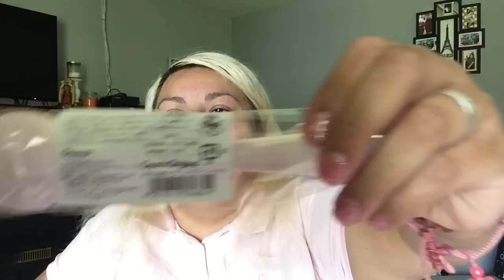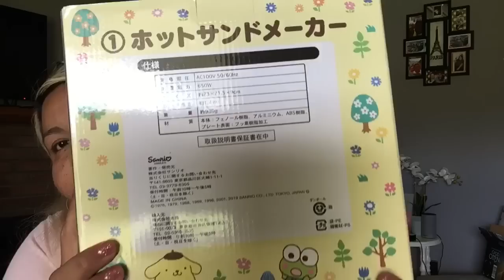Hello kitty y my melody haul SANRIO ARCADIA (CA). Amazon y mercari